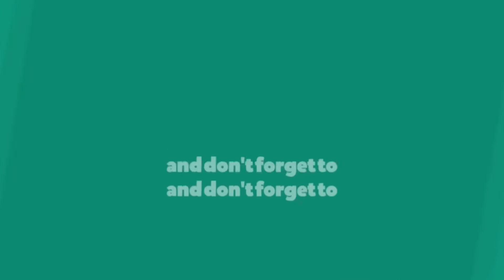Flamee Plays VALORANT - Valorant Highlights #1